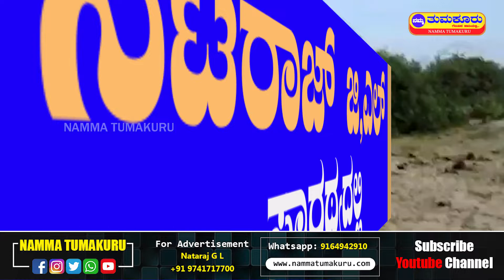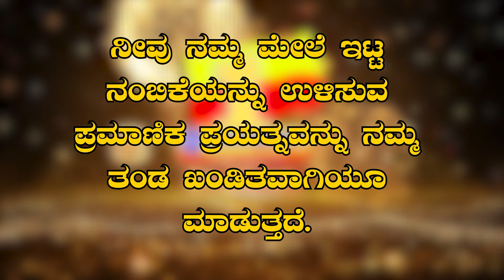ಮೈಸೂರು: ಭವಿಷ್ಯದ ದಸರಾ ಅಂಬಾರಿ ಆನೆ ಗೋಪಾಲಸ್ವಾಮಿಯನ್ನು ಕೊಂದ ಕಾಡಾನೆ ಅಯ್ಯಪ್ಪ | Namma Tumakuru